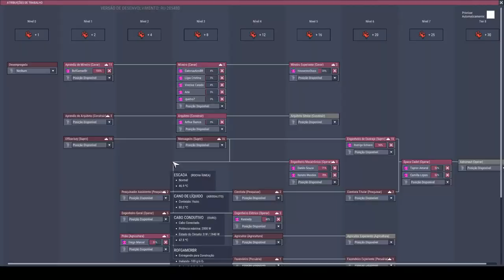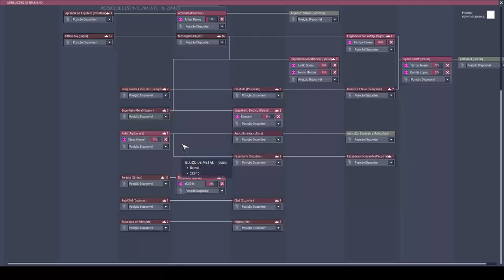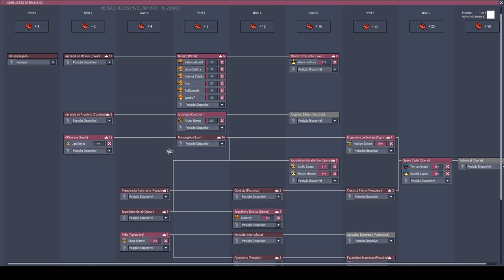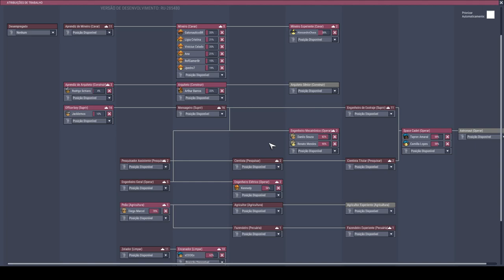Tarefas demais, assim não dá!!! - Oxygen not Included T04EP14 - PT-BR